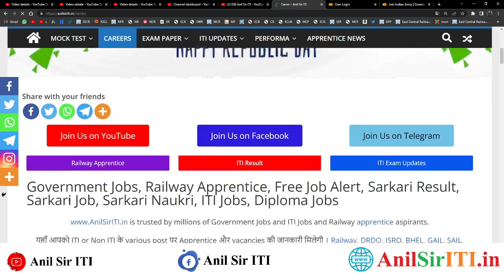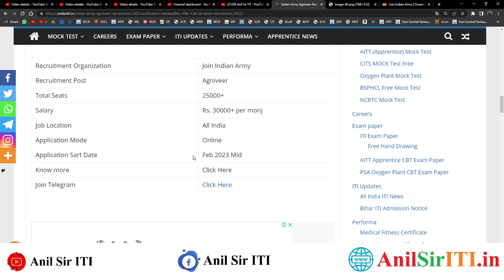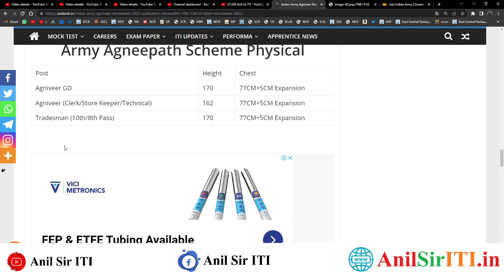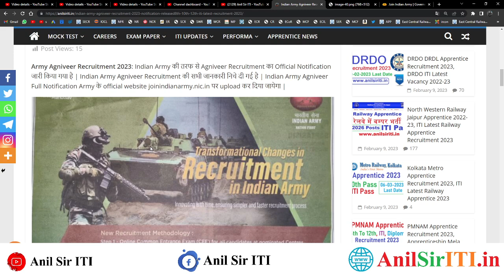Agniveer की भर्ती आ गई, ITI, 10th,12th, Agniveer Recruitment 2023., Agniveer Technical iti Jobs 2023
74